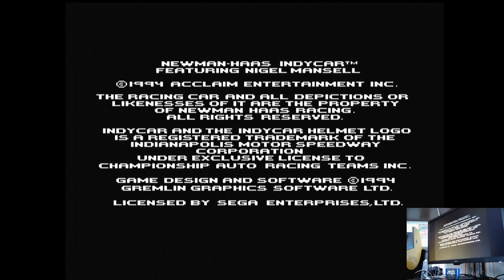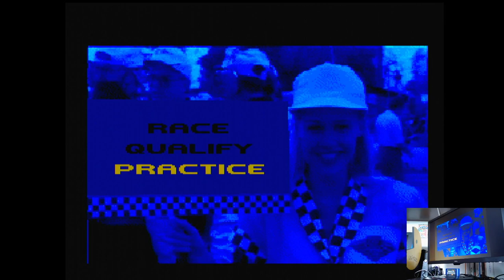Newman-Haas IndyCar Featuring Nigel Mansell Phoenix Simulation Sega Mega Drive hardware PAL